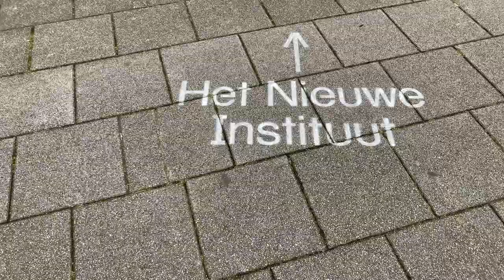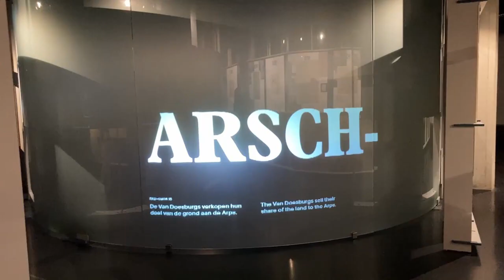2021: Bezoek aan Het nieuwe instituut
Deze video is een korte weergave van ons bezoek aan Het nieuwe instituut in Rotterdam